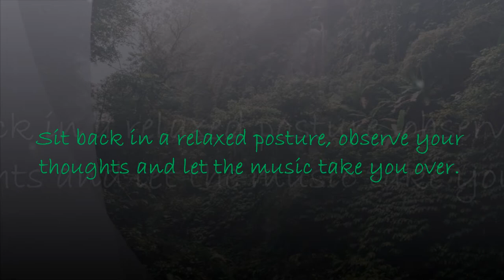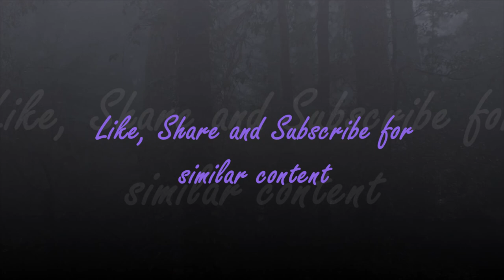Birds chirping in Forest, Bird sound, Rain sound, Sleep Music, Meditation, Relaxing Nature sounds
Relax with the pure sound of birds singing in rainy forests and the sounds of a very calm lush green and rainy forest. This video of beautiful and pristine nature creates an atmosphere of peace and tranquility. It can help relax the mind and body, enabling greater clarity and a more balanced and productive state.
Comments are welcome too! Thank you
The music is created by Tomas Calvo Checkout his SoundCloud.
Title: Birds in the Rain
Artist: Tomas Calvo